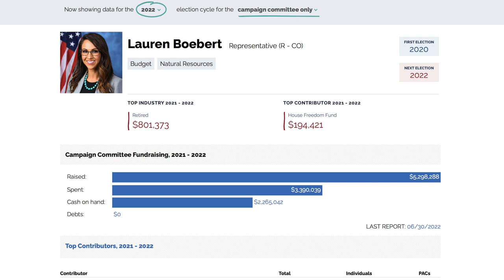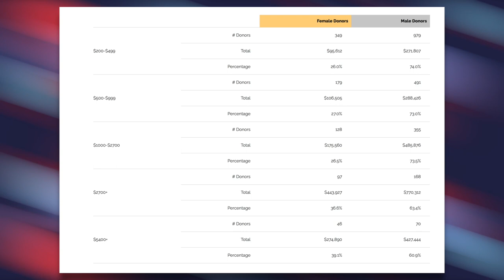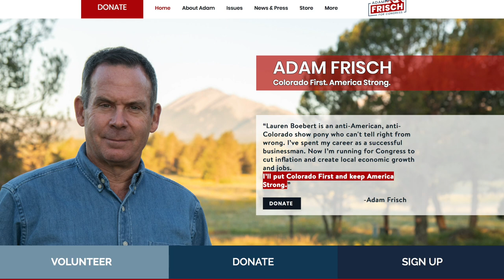Lauren Boebert is Now Statistically Tied with Her Democratic Opponent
Is Lauren Boebert in danger of losing her reelection bid? Maybe. A new poll shows her democratic opponent has made substantial gains with independent voters and is now statistically tied. Mike shares his thoughts on the likelihood of a Bobo defeat.